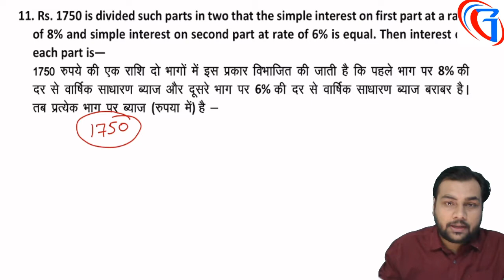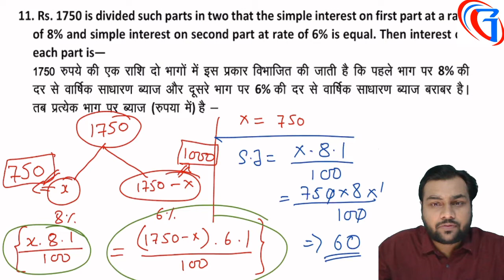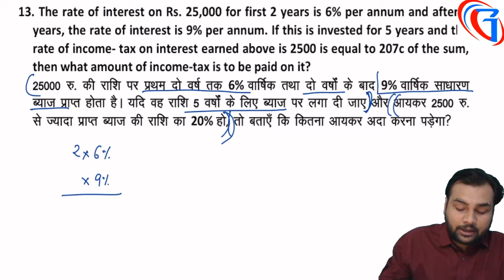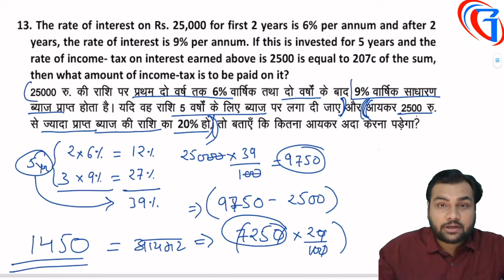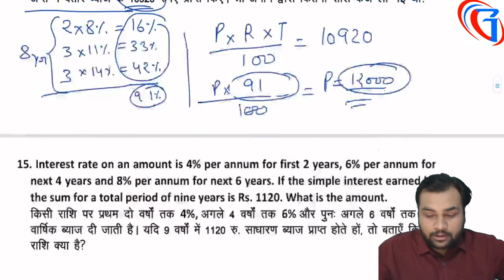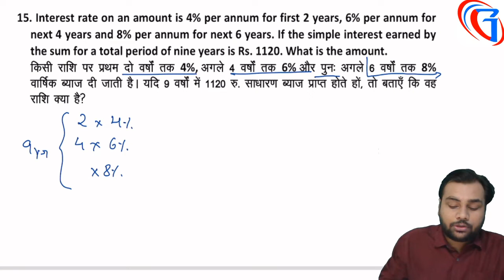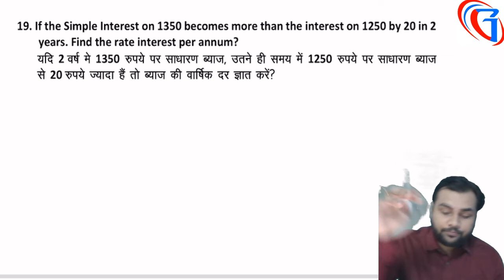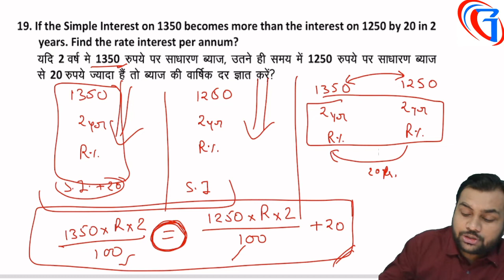Simple Interest Class-2 for SSC CGL/CHSL/UPTET/TET/SUPER TET and All One Day Exam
This video is very important for all those students who are preparing for SSC CGL, CHSL, Police, TET, UPTET, Super TET and all other One Day Exams.